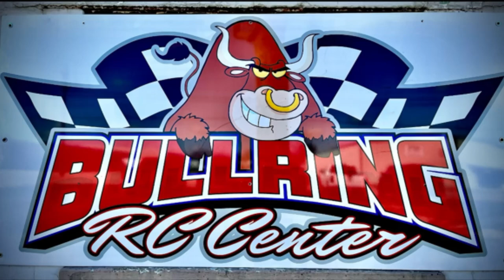Are you ready to enter the Ring?!… $1k cash comp coming up 3-2-24.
Bullring RC Center : Greenville, Oh. Here’s a pretty in depth look at the course as of 2-18-24. Better study up before the big day! Check out “1,000 to win” on FB for all the details. Good luck, I’ll see ya there!